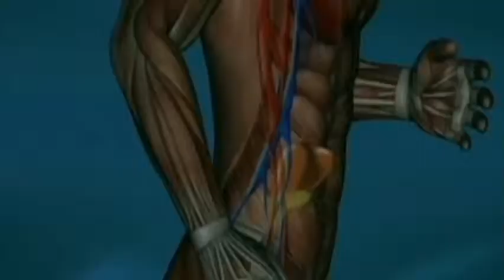El Milagro Humano l Cómo nuestros músculos influyen en nuestra vida